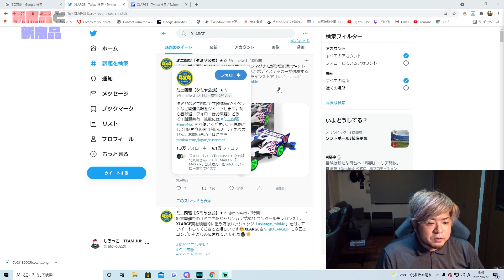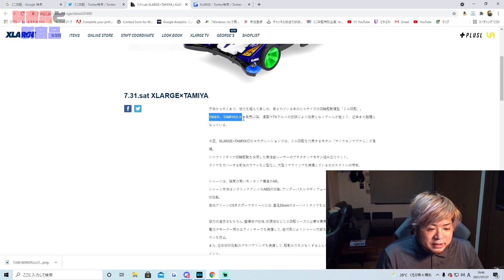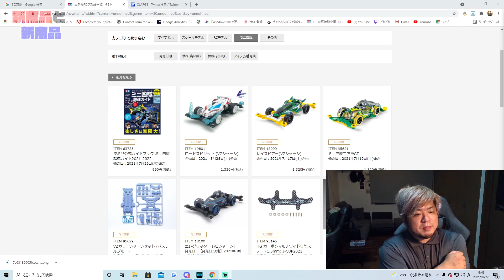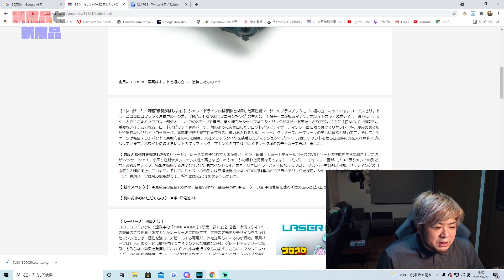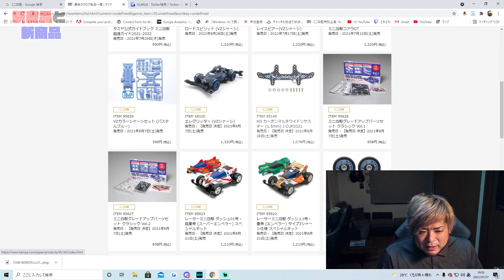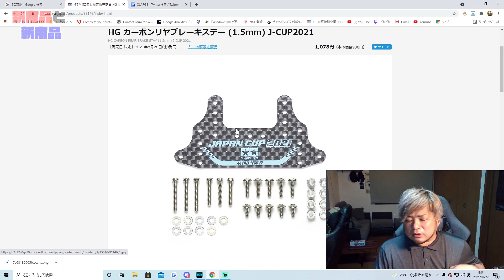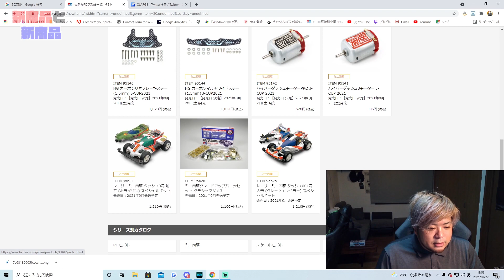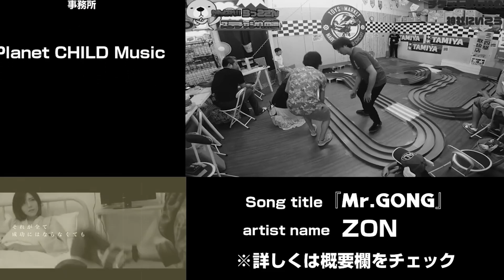【最新情報】XLARGEとミニ四駆のコラボが発売!!これは熱いぜ！【ミニ四駆】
【コラボ企画】XLARGE×TAMIYAサイクロンマグナムが登場!! 通常キット(ITEM19440)にオリジナルスリーブボックスとボディステッカーが付属する限定仕様です。XLARGEオフィシャルオンラインストア「calif 」、calif SHIBUYAにて7/31日発売開始

今回、XLARGE×TAMIYA初のコラボレーションでは、ミニ四駆を代表するモデル「サイクロンマグナム」が登場。
シャフトドライブ四輪駆動を採用した高性能レーサーのプラスチックモデル組み立てキット。
タイヤをカバーする前後のカウルを小型化し､大型リヤウイングを装備しているのがスタイルの特徴｡

当チャンネルのエンディングの曲

楽曲提供

youtubeでもご視聴できます

3,000円割引でご提供とさせていただきます。

【リゼロス関連動画】

●アリーナ最強の構成を調査!!最強攻略をするためにはまずは何をやるべきなのか？？

詳細
曲
Spectre
アーティスト
Alan Walker